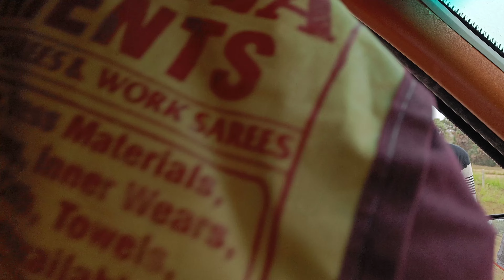కుర్రాళ్ళు గట్టిగా కేక వేసి ఆపారు.చాలా సంతోషం వేసింది 🕉️🚩🙌🙌🙌..